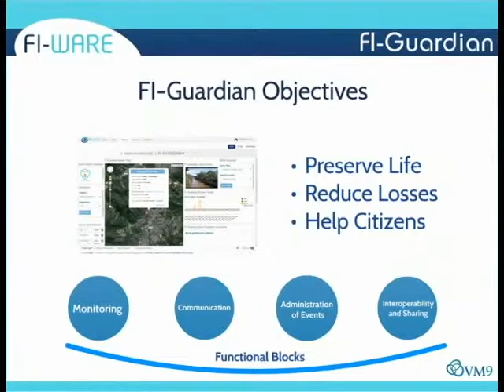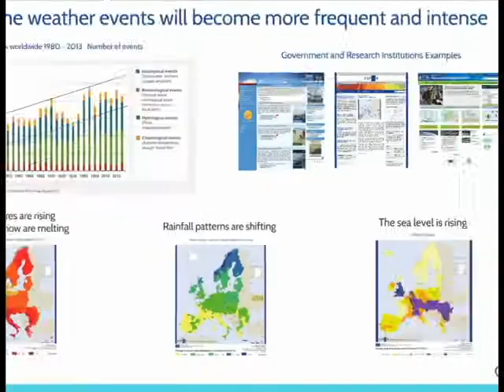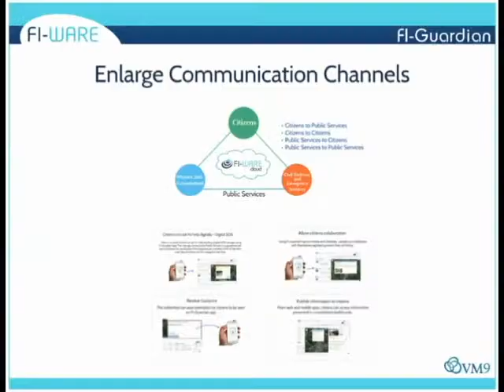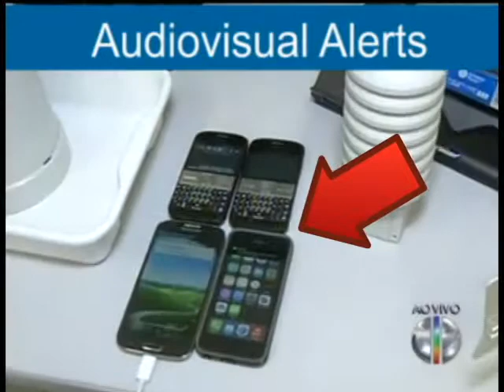FI-Guardian, monitor for adverse events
An introduction to the amazing application FI-Guardian created with FIWARE technology: a monitor for adverse events that could save thousands of lives. FI-Guardian won the 1st prize of the Smart Cities Challenge in Campus Party Brazil 2014, and have presented their project at the Committee of the Regions, in Brussels.